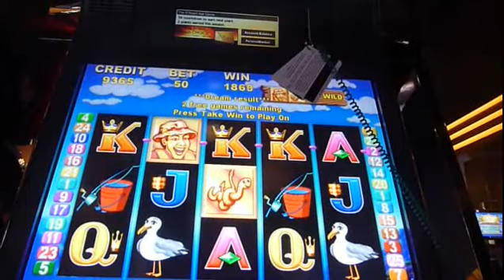Lets Go Fishing Slot Bonus.wmv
Slot Bonus on Let's Go Fishing